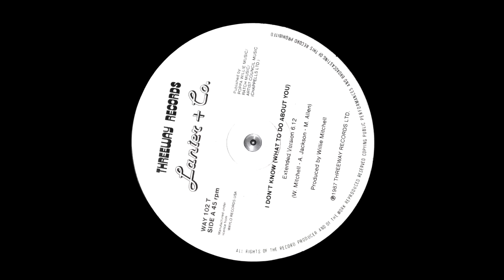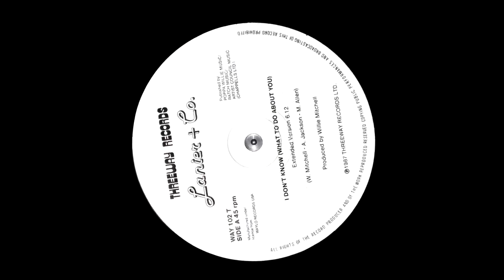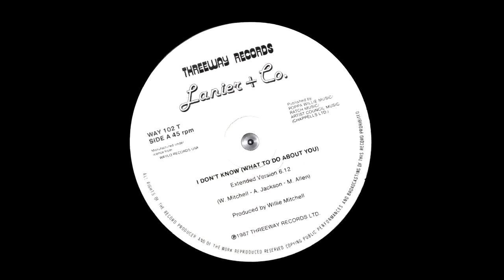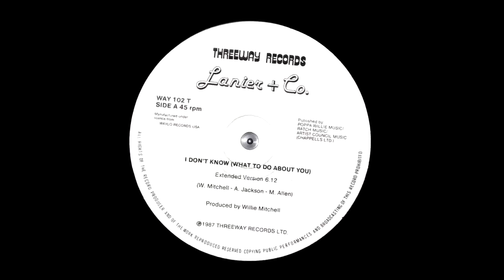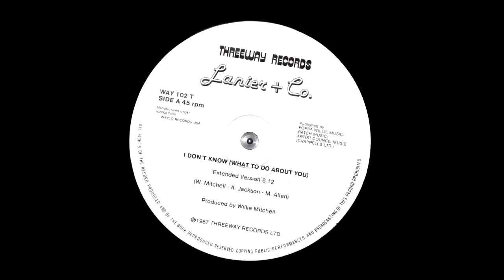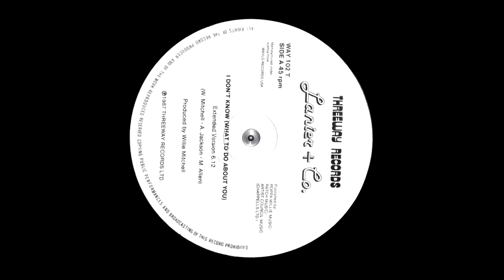LANIER & CO - I DON'T KNOW (What To Do About You / 12inch Version)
Threeway Records 12inch version, not the same on Lp (1987)
Written-By – Andrew Jackson (10), Michael Allen (2), Willie Mitchell
Produced by Willie Mitchell